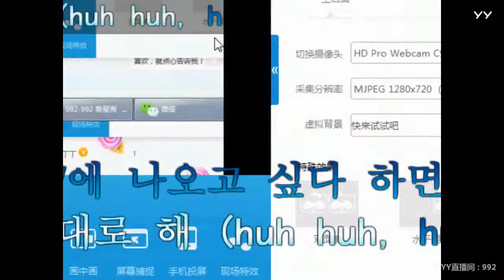YY LIVE 燃舞蹈 丁丁 - 《燃舞蹈》（Artists・Sing・Music・Dance・Instrument・Talent Shows・DJ・KPOP・Remix・LIVE)